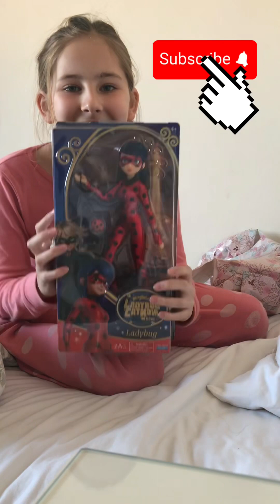ABRIMOS EL REGALO DEL NIÑO QUE ME DIO MI ABUELA PD: FELIZ DÍA DEL NIÑ@ 😁